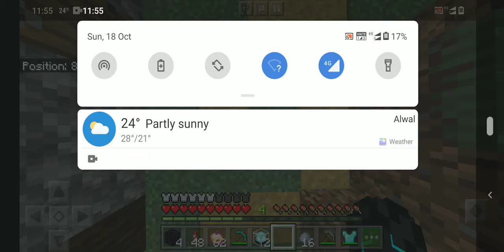Continuation of minecraft part 2